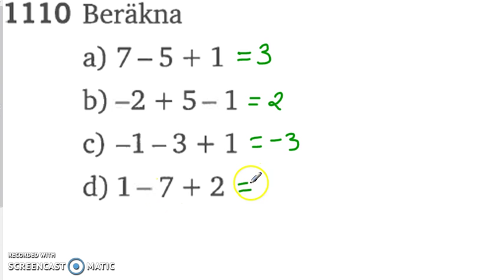Matematik 5000 - Ma 2a - Kapitel 1 - Negativa tal och prioriteringsregler - 1110